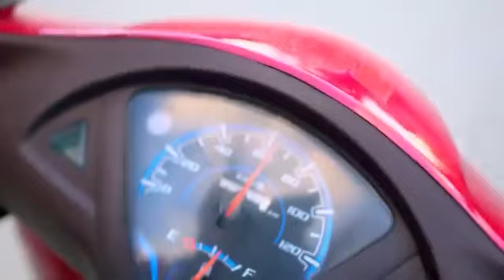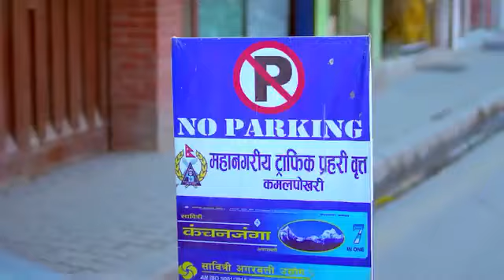जनचेतनाको लागी 👇ट्राफिक नियम सम्बन्धी सचेत गराउने सुमधर गीत - सबैले ट्राफिक नियम पालना गरौँ ?